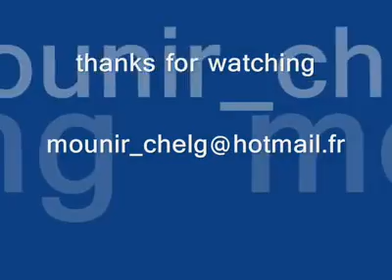chelgham mounir designs